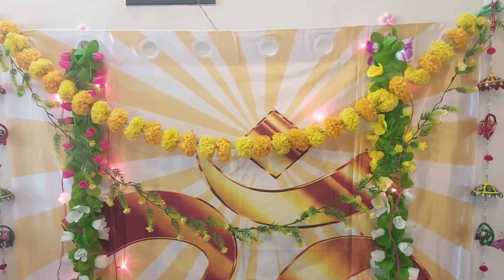कुछ इस प्रकार से मैंने मनाया सरस्वती पूजा यानी कि वसंत पंचमी | hashtag koushikii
कुछ इस प्रकार से हमने मनाया बसंत पंचमी